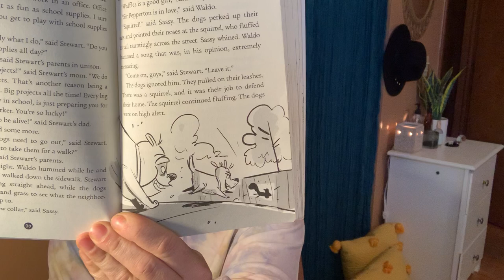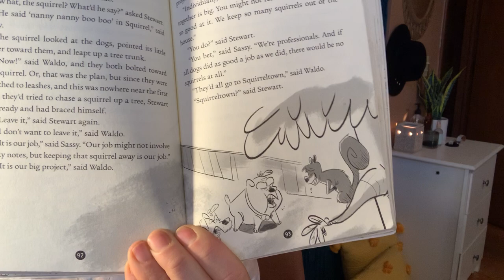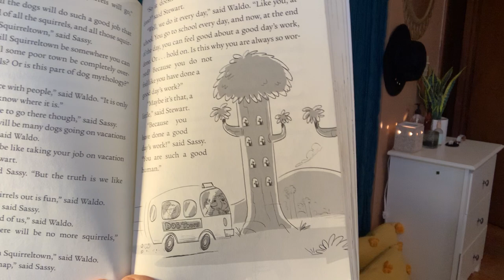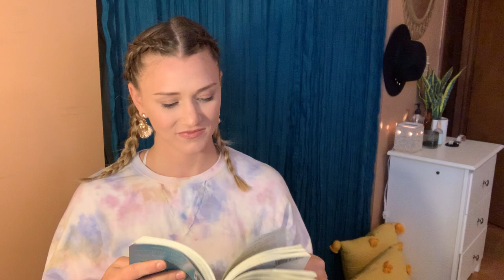Chapter 12 - Two Dogs in a Trench Coat Go to School